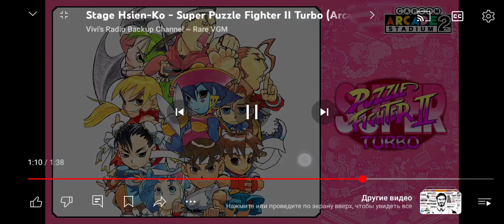23 июня 2024 г.(5)